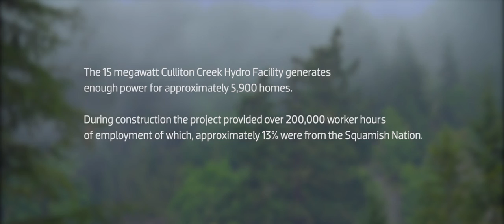Introduction to the Culliton Creek Hydro Facility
Located approximately 20 km north of Squamish, BC, Culliton Creek is a run-of-river hydroelectric facility with a nameplate capacity to generate up to 15 megawatts of clean, renewable electricity. This is enough energy to power approximately 5,900 homes.

BluEarth collaborated with the Squamish First Nation to ensure that Culliton Creek will provide ongoing, long-term economic benefits to the region, including employment and contracting opportunities.